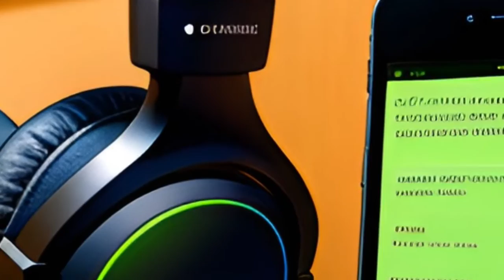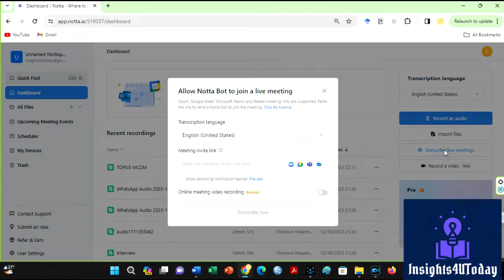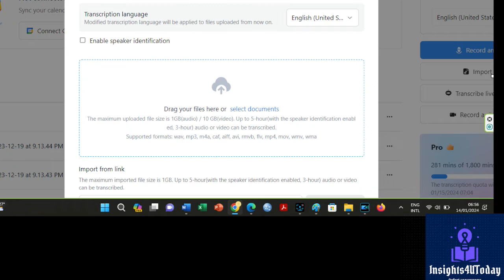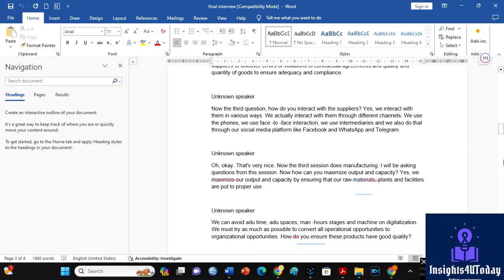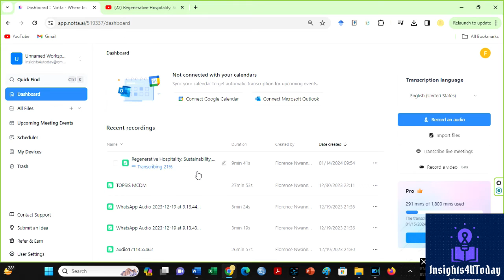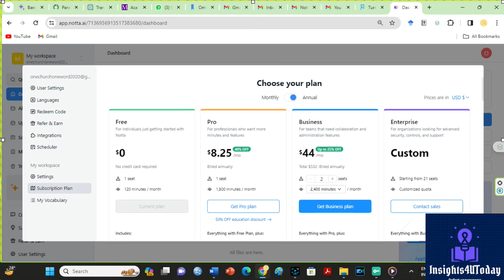Best audio to text Converter in 2024/ Convert audio to text with Notta transcribe in any language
This video presents the best audio text converter in 2024. Are you looking for an online tool or software to transcribe your audio or video files to text for online or live meetings quickly and accurately? Do you want a tool that will convert your audio files even for non-native speakers? In this video, I will introduce you to a tool that you can use to convert audio or videos to text with 98.9 per cent accuracy. This tool can also be used for screen recording, audio recording, and transcription of live meetings. It is the only audio-to-text converter I will ever use.
What is Notta?
Notta is an AI-powered platform that converts audio from meetings and recordings to text in over 40 languages. It can also be seen as an app that manages meetings by scheduling, sharing agendas, and facilitating note-taking.
Before I show you how to use the Notta transcription tool, let us review this fantastic audio-to-text converter first.
What can we use Notta for?
1. First to convert audio files and links to text.
2. to Record Audio from YouTube on Windows or Mac.
3. To Transcribe Meeting Minutes and finally,
4. For AI Summary